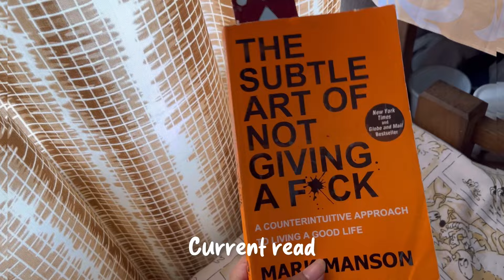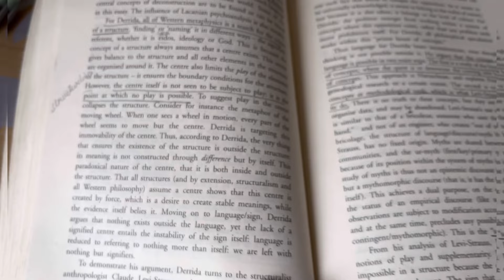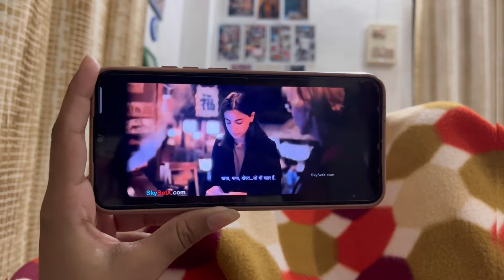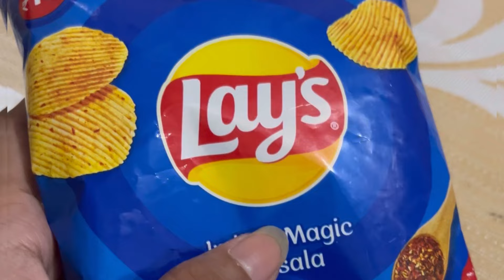Entering into the *Winter Arc* discipline,Goals,habits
Entering into the *Winter Arc* to change my life